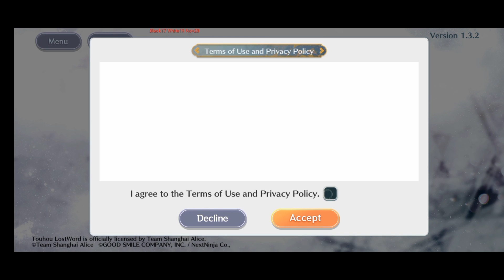Touhou Lostword part 1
beginning for half anniversary.